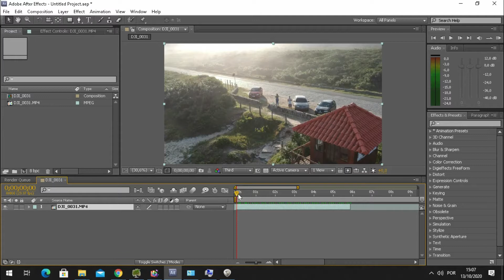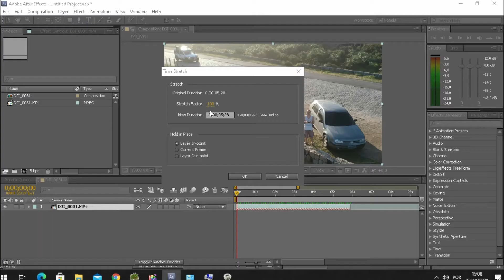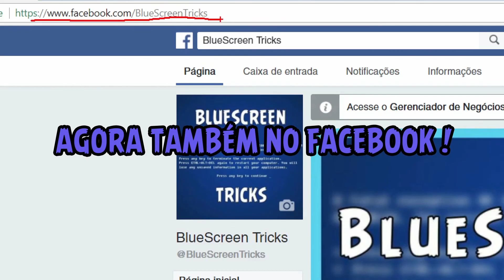Como Reverter um Video no After Effects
Veja como fazer para reverter um video no after effects, ou seja, seu layer vai passar a ser reproduzido de trás para frente como se estivesse sendo rebobinado.